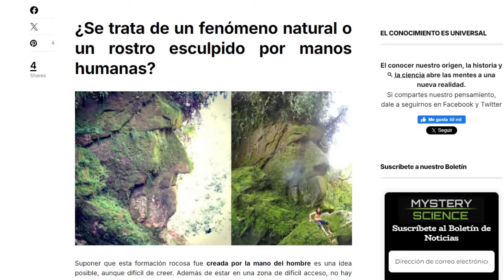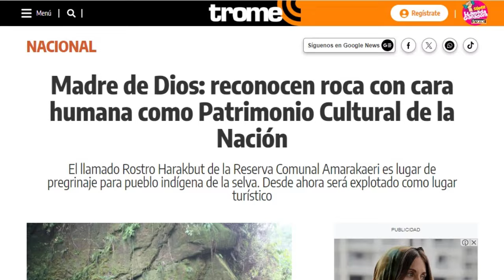¿Son estos los VESTIGIOS de una CIVILIZACIÓN PERDIDA en Sudamérica?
de incalculables riquezas en oro que supuestamente poseían los aborígenes. De boca en boca, estos mitos crecieron, alimentando la imaginación de los exploradores que soñaban con encontrar tesoros tan vastos que les asegurarían la fortuna para el resto de sus vidas.
El Dorado es el nombre que se le dio a una mítica ciudad rica en oro. Mencionada por primera vez en el siglo XVI, El Dorado ha inspirado numerosas expediciones, libros e incluso películas. es una de las leyendas más conocidas de Sudamérica, y describe una ciudad llena de riquezas asombrosas ubicada en algún lugar de la Amazonía
Se dice que este lugar legendario estaba ubicado en algún lugar al norte de sudamérica entre Brasil, Venezuela, Colombia, Ecuador o incluso Perú, por lo que solo se podía acceder a él durante la temporada de lluvias. A lo largo de los años y siglos, la ciudad fue intensamente buscada por los exploradores europeos, sin embargo jamás pudo ser encontrada. . Los conquistadores españoles y otros exploradores europeos en los siglos XVI y XVII fueron atraídos por esta historia y emprendieron arriesgadas expediciones en busca de esta ciudad perdida
la leyenda del Rostro de Harakbut es parte de la tradición oral del pueblo Harakbut, una etnia indígena que habita en la región amazónica de Perú, específicamente en la cuenca del río Madre de Dios. Esta leyenda está relacionada con una formación rocosa que, según la creencia de los Harakbut, representa el rostro de un ancestro o un espíritu protector de su territorio.
Sin embargo  hay otro sitio en una región amazonica de Perú llamada 'Madre de Dios',  que más tarde tambien alimentado por antiguas leyendas y un enigmatico rostro en la piedra conocido como la cara de harakbut o Incacok, se señalaría con una posible conexión con la famosa y mítica ciudad de El dorado. Allí en la reserva natural de Amarakaeri, un area de unas 400 mil hectareas, se encuentra esta cara que aún hoy mucha gente se pregunta que clase de estructura es esta, si esta figura humana es un capricho de la naturaleza o si fue tallado en la roca por manos humanas, según algunas leyendas este es el guardían de los tesoros . D e acuerdo a la leyenda, el rostro es la manifestación de un poderoso ancestro que protege la selva y a su gente, y quizás fue maldecido por los dioses, y cualquiera que altere su fisonomía o el entorno circundante podría sufrir consecuencias. Los Harakbut, la tribu que habita el lugar, creen que hay un espíritu habita en la roca y  su rostro es visible en la superficie, como una advertencia o un recordatorio de su presencia y poder. Se dice que este espíritu protege la selva de intrusos. La leyenda dice que en la selva de Madre de Dios, cerca de la frontera con Bolivia, se encuentran otras dos enormes esculturas de piedra que se parecen a rostros humanos. Estas figuras, a veces denominadas "Las Caras de Piedra" o "Las Dos Caras," se cree que están conectadas por una red de túneles subterráneos que llevan a un vasto tesoro escondido, el cual está asociado con El Dorado. La idea es que estos túneles formarían un complejo sistema de pasadizos que conducirían a una ciudad secreta o a cámaras llenas de oro y riquezas.
Alli en Madre de Dios hay unos petroglifos de los que se sabemuy poco, no se sabe quien los hizo ni cuando, pero se estima que se hicieron entre el año 1000 a.C hasta el 1500 después de Cristo. Tambien allí hay caras dibujadas, se ha espculado sobre un mapa cósmico, o un mapa de la zona misma.